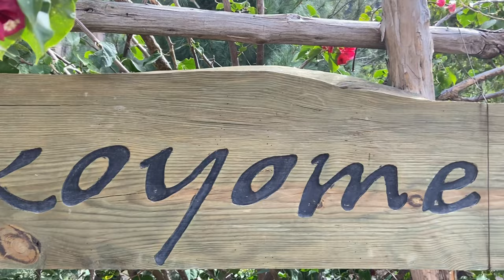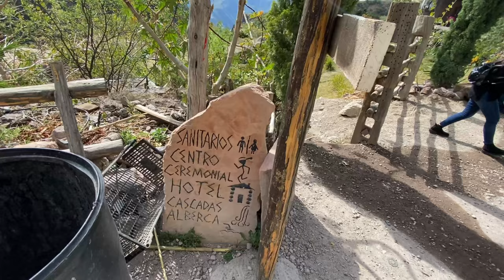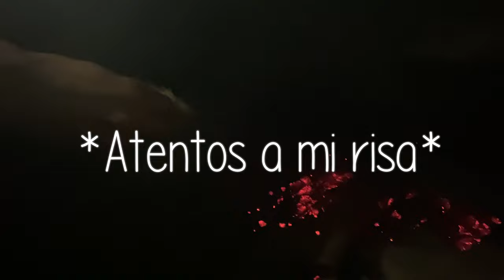Conectada con la naturaleza en Kokoyome, Guachochi - Vlog #23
Hola amigos, les subo el primer vlog del año, esta vez fuimos a Kokoyome que se encuentra en Guachochi, Chihuahua, México. Es un lugar hermoso, no conocía aquella parte de la Sierra, espero que les guste. Les dejo aquí las redes de la agencia de viajes, lo recomiendo 10/10, son super atentos, honestos y sus viajes son inolvidables.